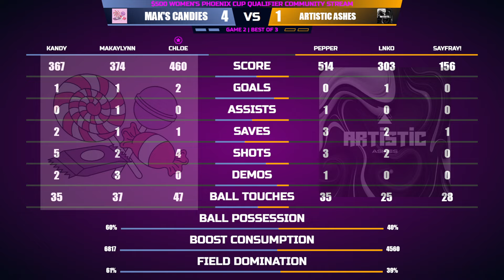Women's Phoenix Cup | Day 1 | Malum community stream VOD